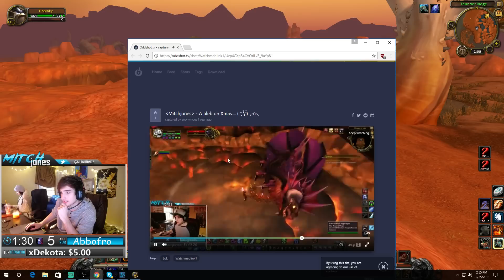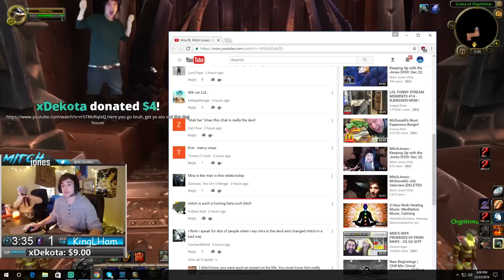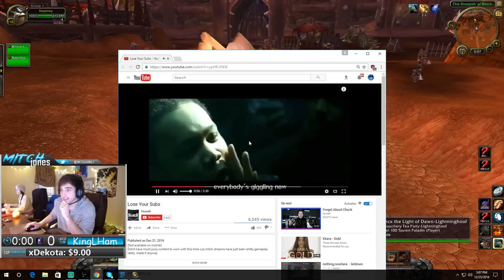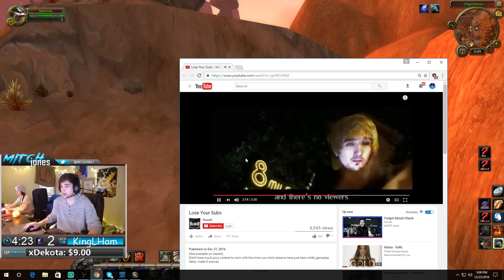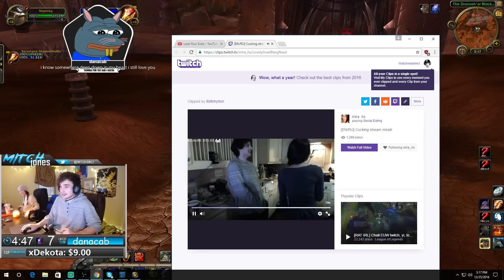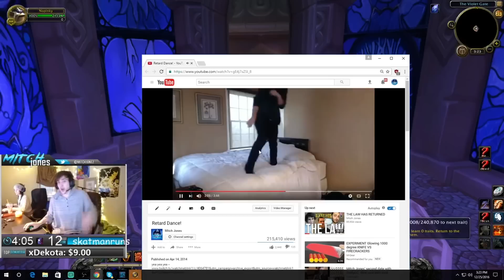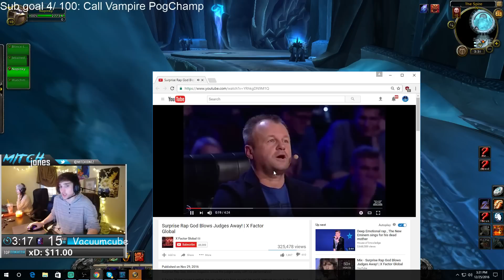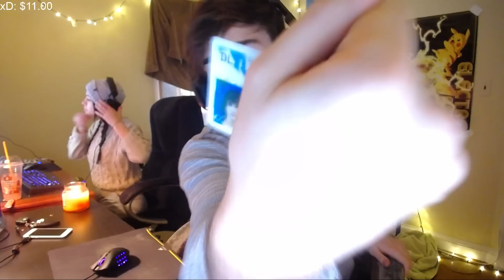MitchJones - happy xmas [VOD: Dec 25, 2016] Part 1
VODs will be uploaded in 1 hour parts until Youtube Video Editor is fixed